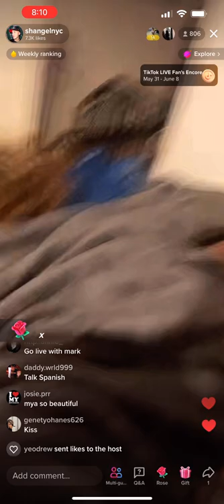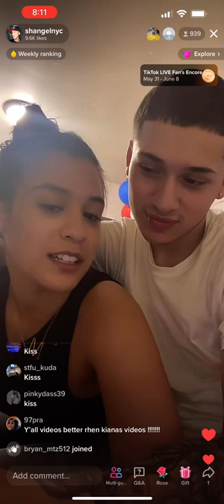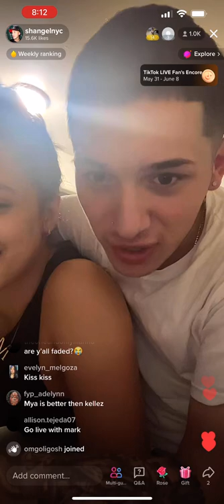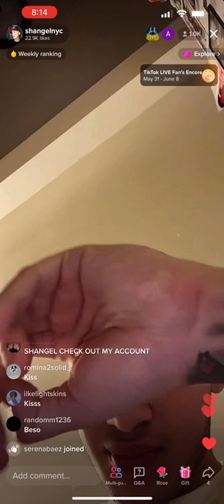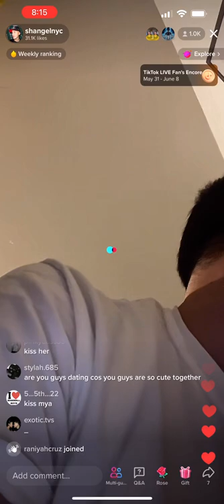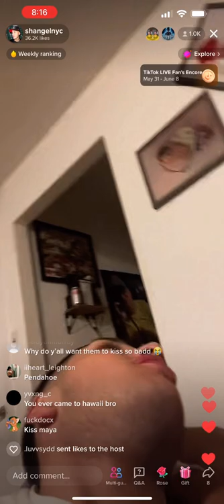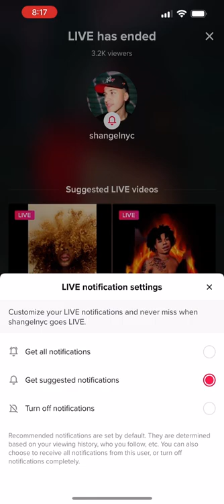SHANGELNYC & MYA TIKTOK LIVE